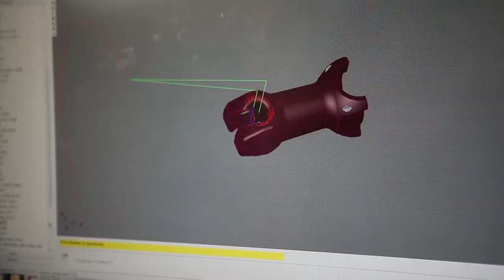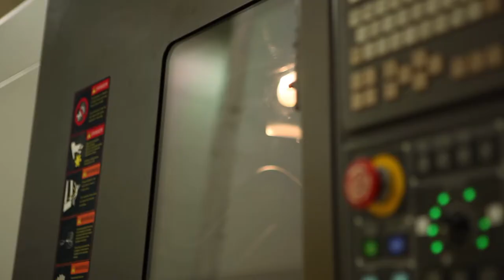Straitline - Customer Case Study